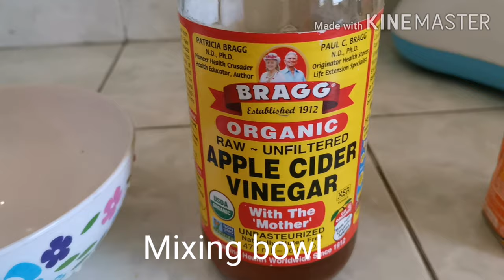Cleaning dirty sink, clogged sink fixed!!